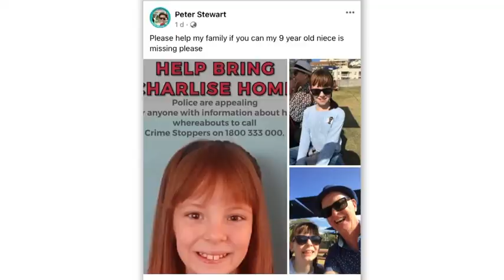Mark Reddie ABC News 7pm NSW "Missing girl search hampered"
Mark Reddie reports on poor weather slowing the search for missing schoolgirl Charlise Mutten in the NSW Blue Mountains